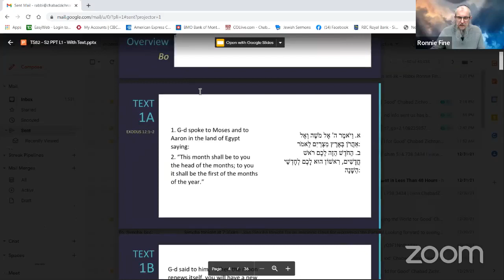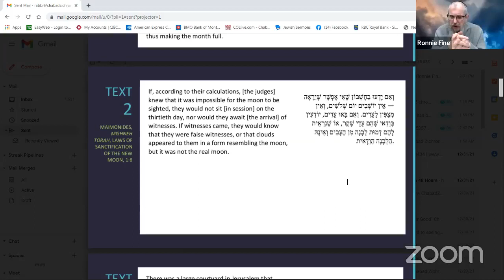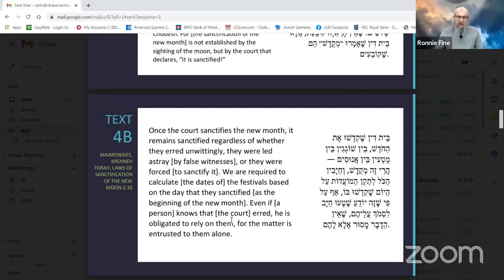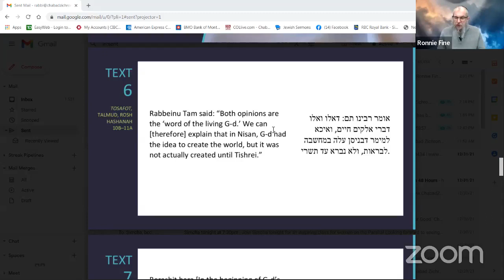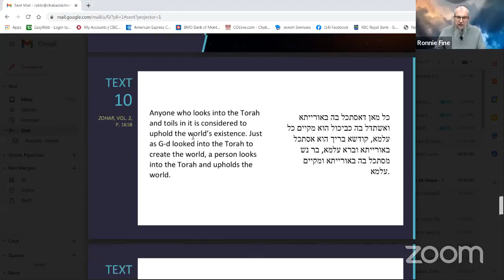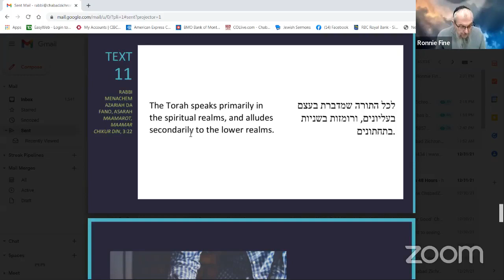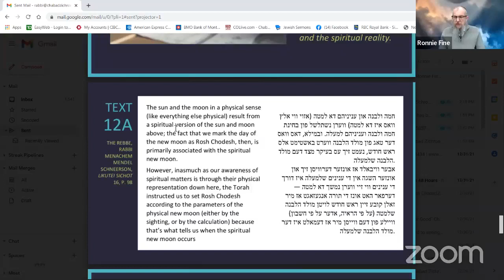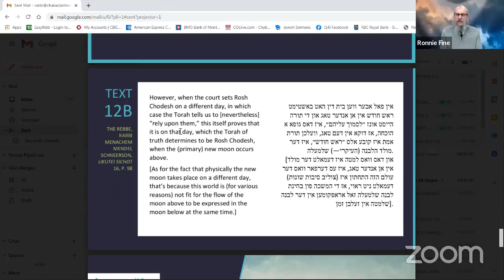Torah Studies - Parsha Bo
Weekly Torah Study- Parshat Bo/בֹּא
Do you live in the spiritual or material reality?